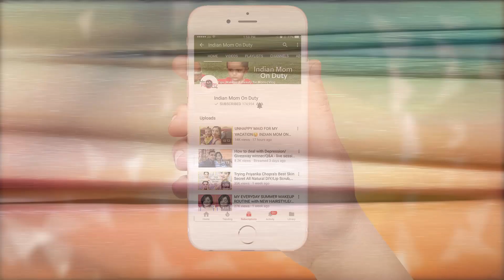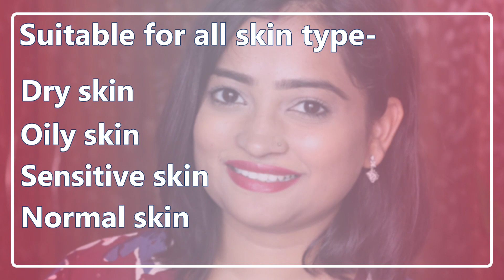3 BEST HOMEMADE NIGHT CREAMS | HOW TO MAKE BEST NIGHT CREAM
3 BEST HOMEMADE NIGHT CREAMS | HOW TO MAKE BEST NIGHT CREAM -
In this Video, I will tell you simple step by step tutorial to make night cream at home.

2nd NIGHT CREAM DIY

Vloging Camera : iPhone 7 Plus , iPhone 6, Canon Ixus